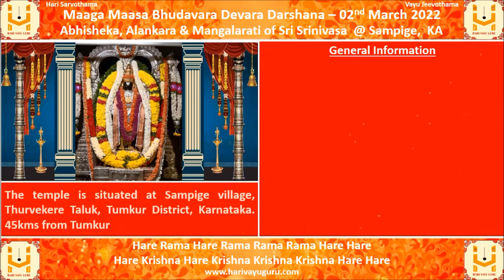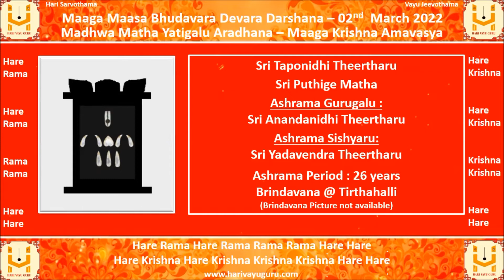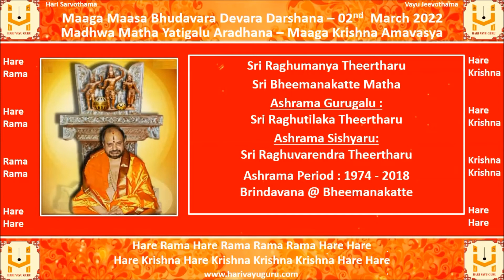Maaga Maasa Bhudavara Devara Darshana – 02nd March 2022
Abhisheka, Alankara & Mangalarati of Sri Srinivasa  @ Sampige,  KA, along with daily panchanga

General Information

The temple is situated at Sampige village,  Thurvekere Taluk, Tumkur District, Karnataka. 45kms from Tumkur

Sri Srinivasa Devaru is seen with Shanka, Chakra, Gadha and Sharanagathi Hastha.

The original temple dates back to Dwapara yuga and for a long time this place was under ruins and the idol of Sri Srinivasa was hidden in a Valmika (Ant hill) until a villager noticed a bright light emerging from the Valmika.

Lets pray that BharatiRamana–MukhyaPraanaanthargatha -  Sankarshana Rupi Paramatma bestow on us Jnana, Bhakti, Vairagya.

Watch till the end to view details of Madhwa Yatigalu Aradhana & Dasara Punyadina (Maaga Krishna Amavasya)
01 Sri Taponidhi Theertharu - Sri Puthige Matha
02 Sri Srikantha Theertharu - Sri Sripadaraja Matha
03 Sri Raghumanya Theertharu - Sri Bheemanakatte Matha
04 Sri Gurupranesha Dasaru - Dasaru